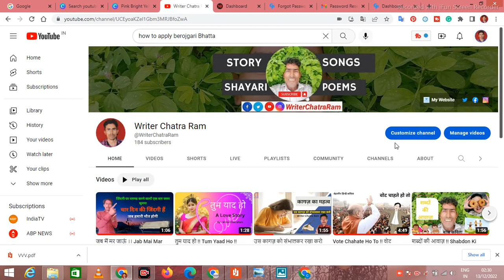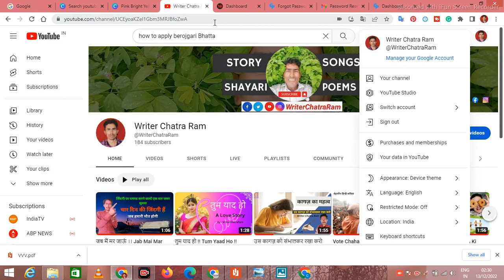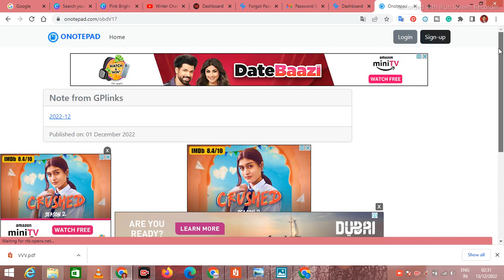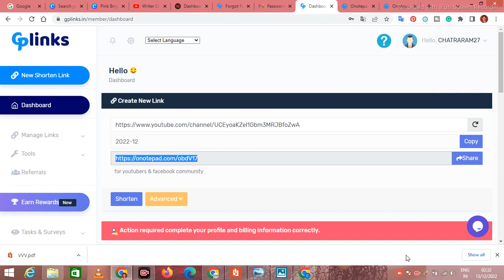how to earn money by gplinks || How to earn monet without invest